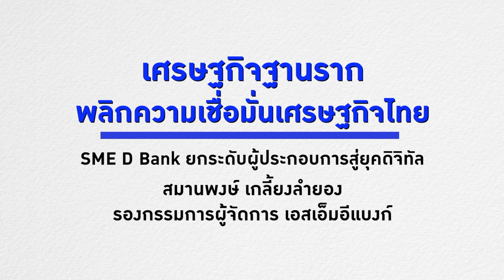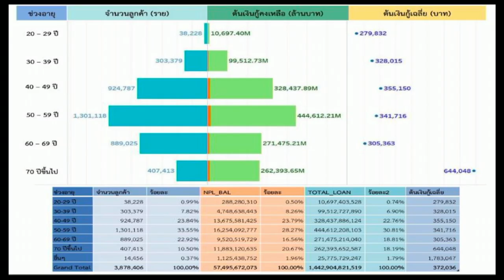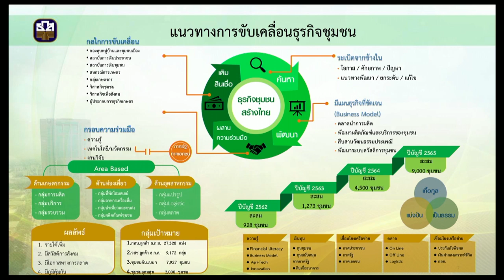SME D Bank ยกระดับผู้ประกอบการสู่ยุคดิจิทัล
SME D Bank ยกระดับผู้ประกอบการสู่ยุคดิจิทัล : สมานพงษ์ เกลี้ยงลำยอง รองกรรมการผู้จัดการ เอสเอ็มอีแบงก์